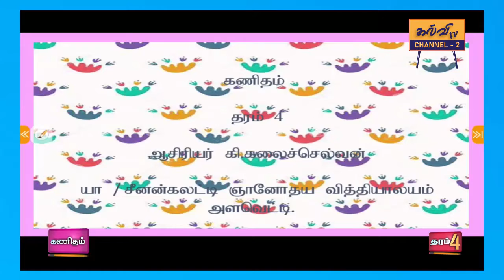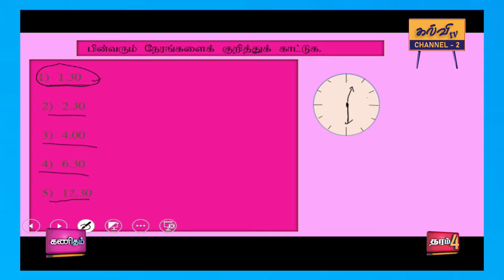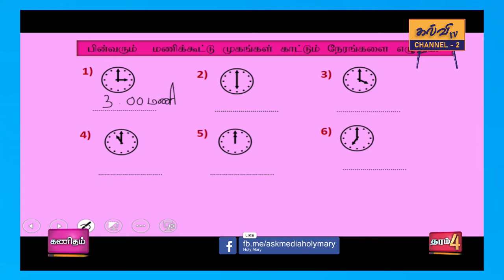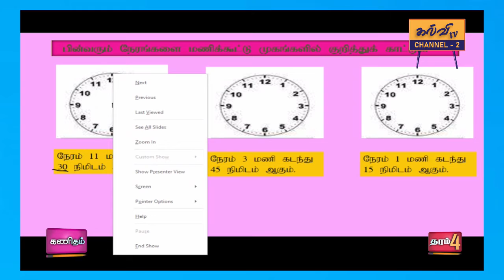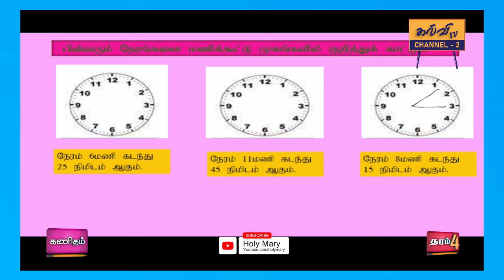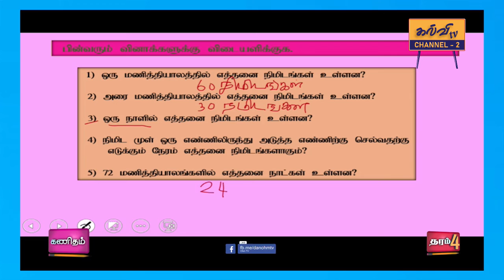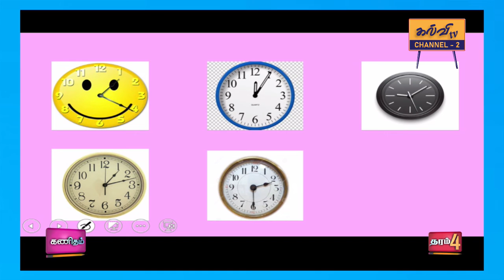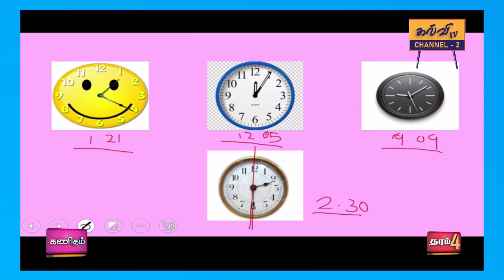கணிதம் | வினாக்களும் விடைகளும் | Maths | தரம் - 04 | Grade - 04 | 12.10.2021